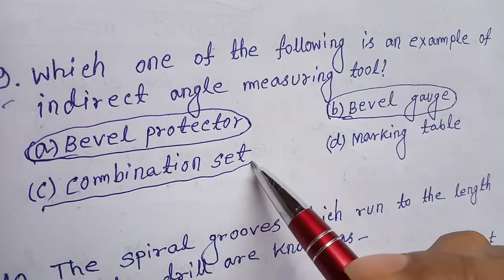ITI Fitter Mcq part 02(All Competitive Exam)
Mechanical
Kalyani Technical Competitive Coaching Centre.